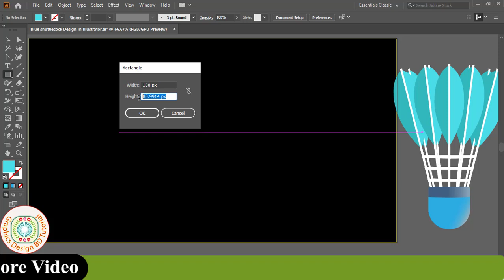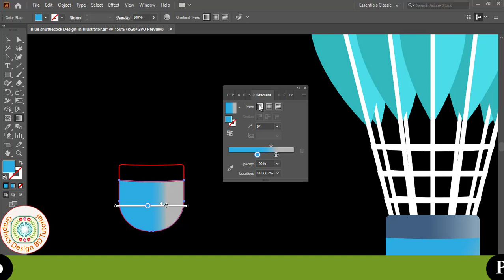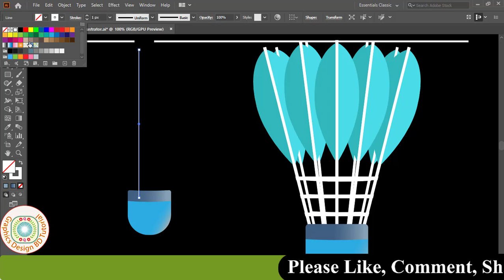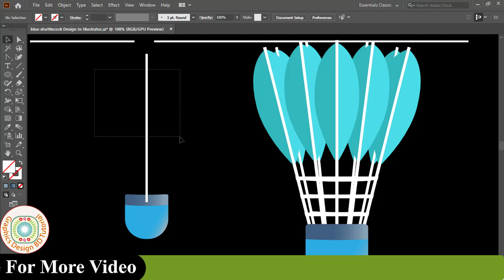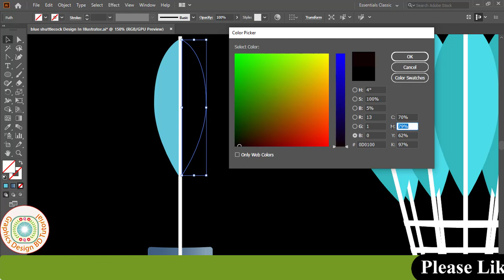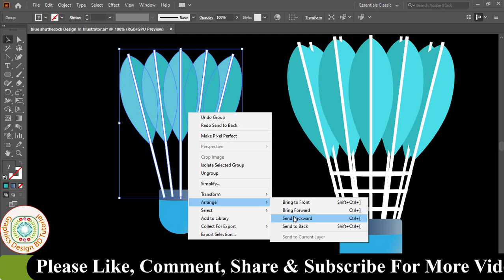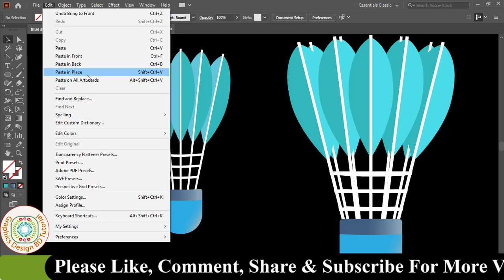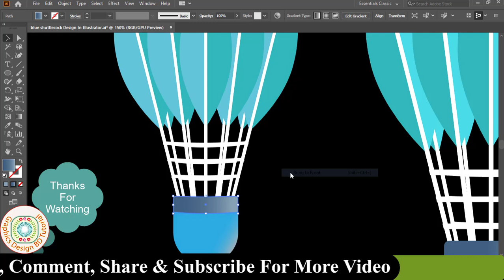shuttlecock design in illustrator |shuttlecock create in illustrator|shuttlecock make in illustrator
Hello Friends, Welcome to Graphics Design BD Tutorial. I am Mohsin. Today I Presented You New Learning Video Name Of Blue shuttlecock Design In Adobe Illustrator Bangla Tutorial. This Tutorial Use In Adobe Illustrator(Ai) Software. I Hope My All Video Is Helpful For Your Learn Of Graphics Design. So Friends I Expected You will Be Always Successful if Show my Video First To Last.

Thanks